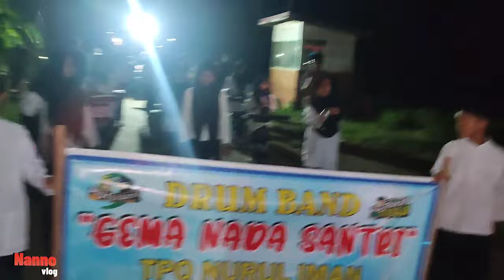PEMBUKAAN PEKAN SENI SANTRI KE 3 TPQ NURUL IMAN# HARI SANTRI